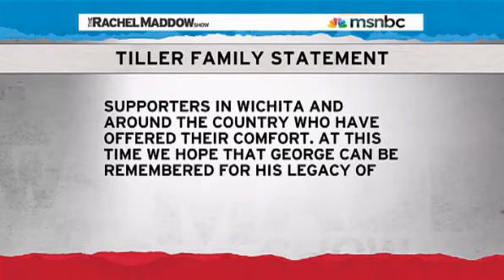Rachel Maddow- Pro-life murderer convicted